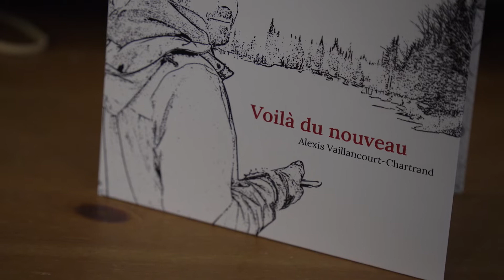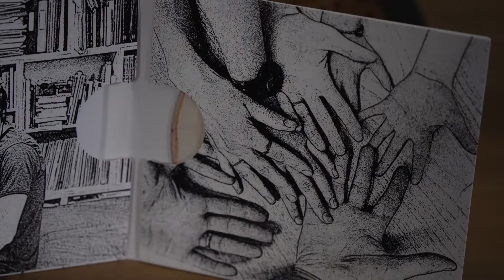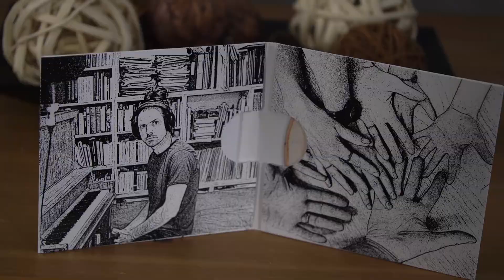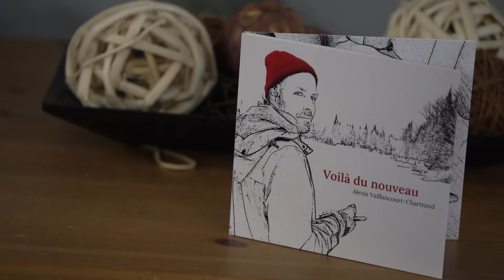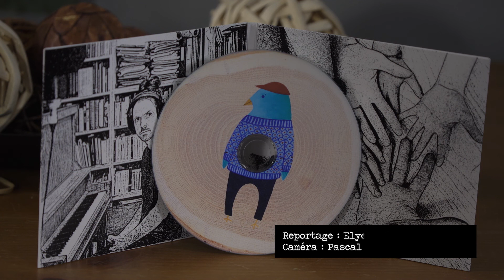Reportage: L'artiste argenteuillois Alexis Vaillancourt-Chartrand lance son premier album